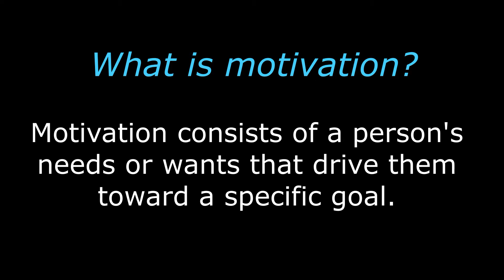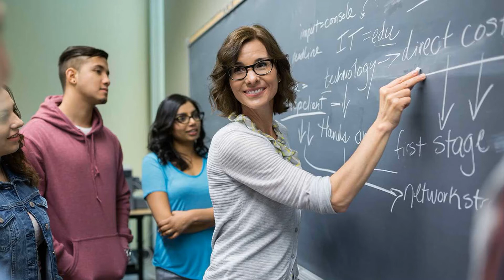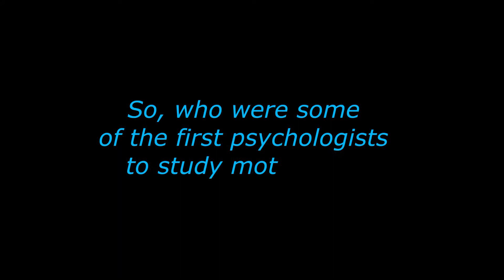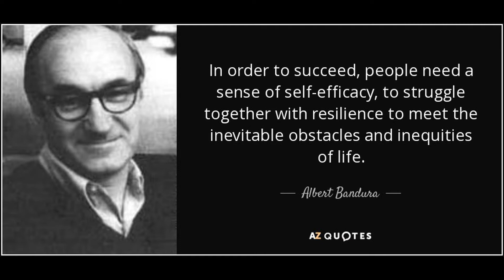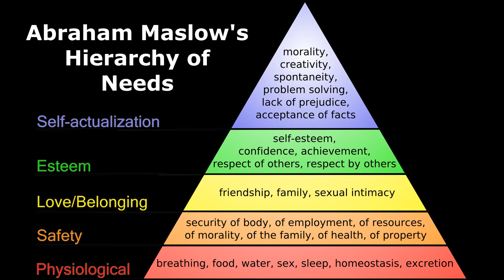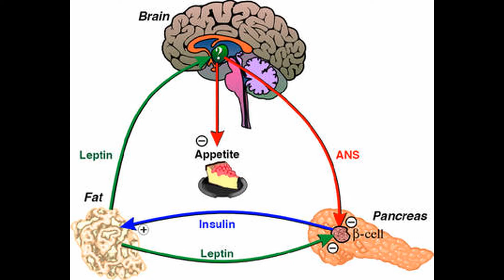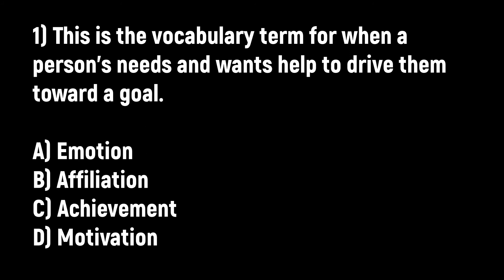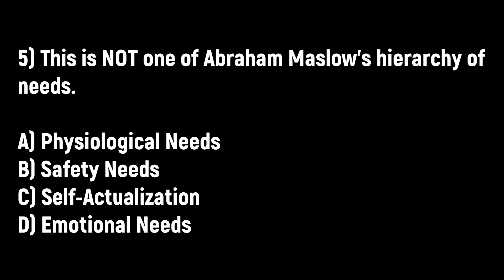Psychology and Motivation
TEACHERS/HOMESCHOOL PARENTS - I have cost-effective worksheets for this video, which can be found

This video highlights intrinsic motivation, extrinsic motivation, William James, homeostasis, habits, arousal, self-efficacy, Albert Bandura, affiliation, achievement, intimacy, Abraham Maslow, hierarchy of needs, hunger, leptin, emotions, James-Lange Theory, Magna Arnold, culture, and so forth!